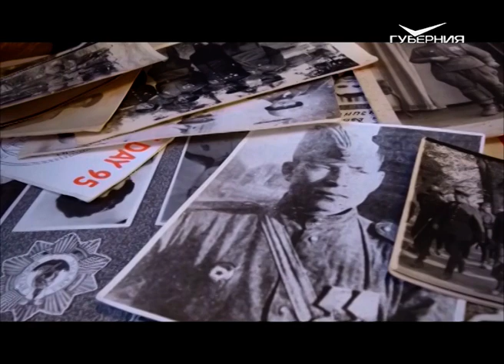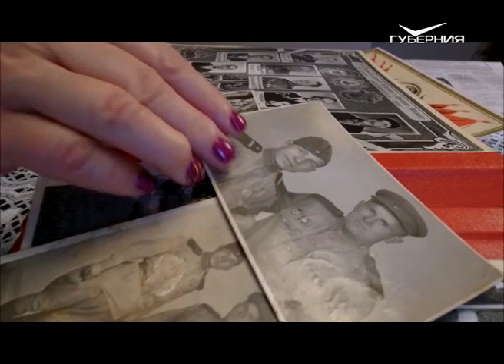Женщины плачут, убитые есть: ветеран Пётр Баранов рассказал о страшных днях ВОВ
Непридуманные, честные, полные боли и отчаяния - истории о Великой Отечественной войне, рассказанные теми, кто знает, как это было. Телерадиокомпания "Губерния" запустила документальный проект, посвященный 75-летию Победы. Своими воспоминаниями делятся ветераны. Они до сих просыпаются по ночам, когда война снова приходит в снах - и готовы рассказать о том страшном времени. Просто для того, чтобы помнили.